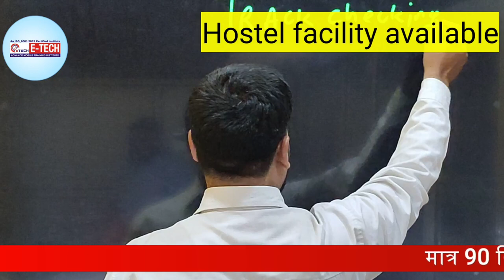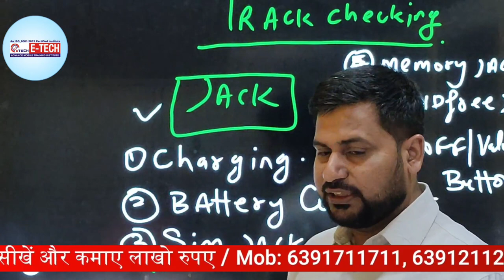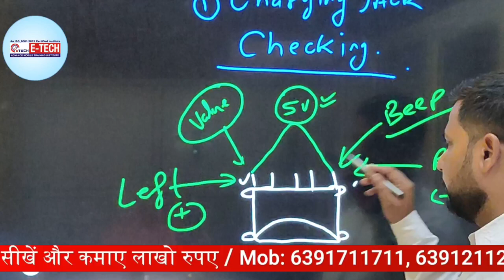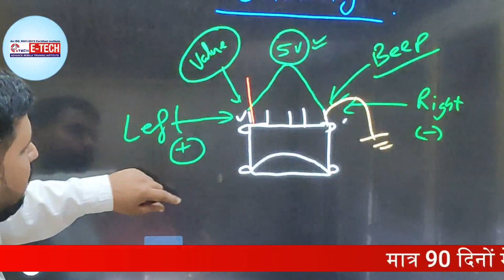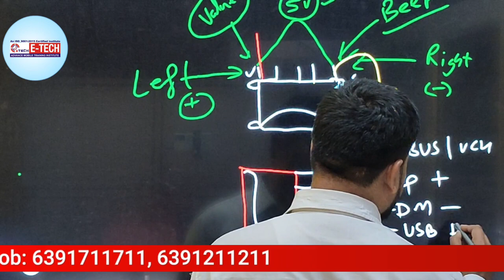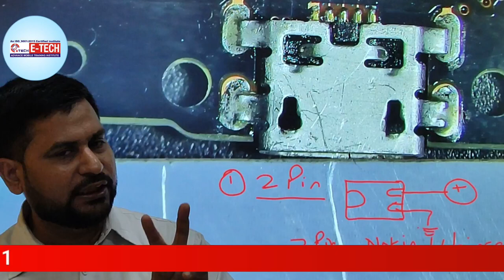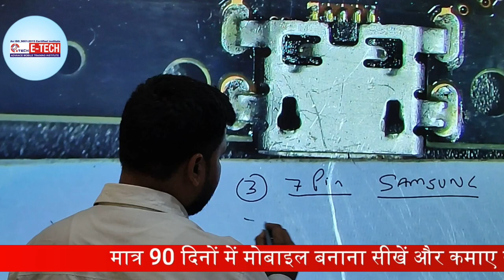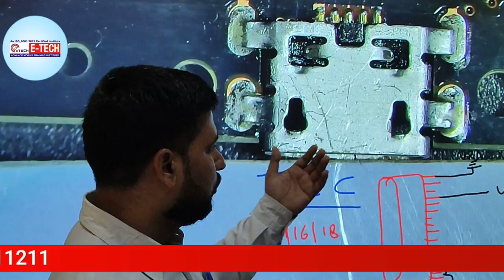ack Checking when repairing any mobile | मोबाइल फ़ोन में internal Track Connection कैसे करें part 6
mobile Repairing Course & Laptop Training Institute in Mall Road Kanpur Nagar

1- किसी भी DEAD ANDROID फ़ोन को ट्रेस करते समय फाल्ट और रिपेयर कैसे करे -

 • How to trace & fi...

2-mtk 0.4 VIVO मोबाइल फ़ोन High Security के साथ अनलॉक कैसे करे-

 • how to unlock viv...

3-किसी भी ANDROID मोबाइल फोन की IC कैसे चेक करे

• How to Repair ri...

4-किसी भी ANDROID मोबाइल फ़ोन का डिस्प्ले या टच कैसे रिपेयर करे

 • किसी भी स्मार्ट फ़...

5-किसी भी Android मोबाइल फोन के लिए OCA BUBBLE REMOVER मशीन कैसे कार्य करती हैं

 • OCA Display Bubbl...

6-किसी भी Android मोबाइल में Vibrator की समस्या कैसे ठीक करे

 • how  to solve vib...

7-किसी भी Android मोबाइल में कॉम्बो फोल्डर लगाने का 100 % सही तरीका

 • Mobile में Combo ...

8-किसी भी Android मोबाइल फ़ोन के mic को कैसे ठीक करे

 • mobile phone के m...

9-लैपटॉप के यूएसबी पोर्ट को रिपेयर कैसे करें-

 • लैपटॉप के यूएसबी ...

10-Combo का Glass कैसे चेंज करे और Glass Cutting कैसे करें-

 • Combo का Glass कै...

11-लैपटॉप को Open कैसे करें | Laptop को रिपेयर कैसे करे -

 • लैपटॉप को open कै...

12- मोबाइल फोन में Coil को कैसे पहचाने और इसका क्या कार्य हैं और work कैसे करती हैं

• मोबाइल फोन में C...

13-मोबाइल में कौन कौन से कंपोनेंट्स लगे होते है || विस्तार से जानने के लिए वीडियो देखें

 • मोबाइल में कौन -क...

14-जानिए सब कुछ Hot Gun Machine के बारे में | Hot Gun मशीन को कैसे यूज़ करें-

 • जानिए सब कुछ Heat...

15-Mobile Repairing के लिए जरूरी tool's | मोबाइल repairing करने के लिए क्या क्या सामान होना चाहिए-

 • Mobile Repairing ...

16-UMT Dongle से Android Mobile की Unlocking & Flashing कैसे करें -

 • UMT Dongle से And...

17-मोबाइल में charging jack को कैसे लगायें | चार्जिंग जैक लगाने का सही तरीका सीखें -

• मोबाइल में charg...

18-मोबाइल Circuit में components को निकालना, लगाना सीखें-

• मोबाइल Circuit म...

19-मोबाइल फ़ोन रिपेयरिंग सॉफ्टवेयर टूल कैसे यूज़ करे-

 • Mobile फ़ोन रिपेय...

20-SP Flash Tool को डाउनलोड कैसे करें और इसका Use कैसे करें -

 • SP Flash Tool को ...

21-Soldering Iron को use कैसे करें और मोबाइल में जम्पर कैसे लगाये-

 • Soldering Iron को...

22- मल्टीमीटर चलाना सीखें बिल्कुल Zero Level से -

 • MULTIMEETER की पू...

23-PCB के सारे Components के बारे में पूरी जानकारी -

 • ये किसी ने नही बत...

24-Software Repairing के लिए सबसे जरुरी चीज

 • Software Repairin...

WE PROVIDE :

1.HARDWARE & SOFTWARE COMPLETE COURSE
2.TOOLS FREE
3.I CARD
4.LIFETIME SUPPORT
5.ISO CERTIFICATE
6.75% PRACTICAL TRAINING
7.ON MOBILE PHONE REPAIRING TRAINING
8.17 YEAR'S EXPERIENCE TRAINING
9.MOBILE PHONE SHOP KO RUN KARNE KI TRAINING
10.FRESHER STUDENT KI SPECIALTRAINING
11.EXPERIENCE STUDENT KO SPECIALIST KARNA
12.EMMC LEVAL TRAINING
13.MARKET SE AANE WALE PHONE KO
14.TREAND STUDENT SE REPAIRING
15.8 HOURS CLASS
16.BASIC TO ADVANCE  TRAINING
17.HOSTAL SUVIDHA FREE
18.JOB & BUSINESS SUPPORT
19.STUDENT FRIENDLY BEHAVIOR